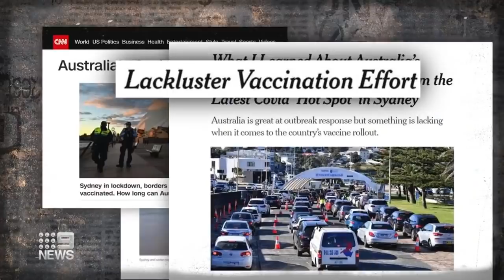Australia’s COVID-19 response falling behind | Coronavirus | 9 News Australia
Australia’s success in toppling the coronavirus is now crumbling after a lackluster vaccination effort.